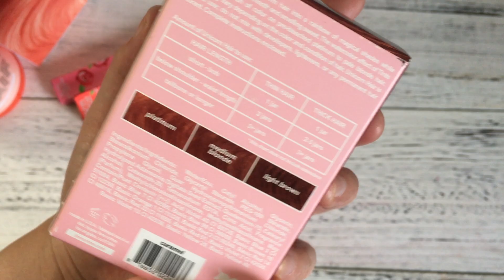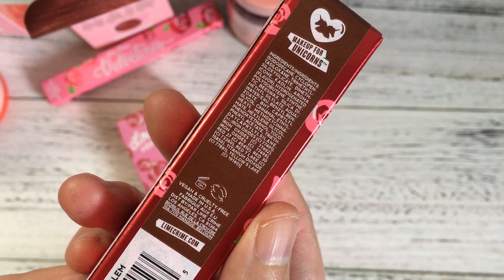Lime Crime HAUL | Velvetines Lip Liner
✨  PRODUCT
UNICORN HAIR FULL COVERAGE
neon peach hair color

UNICORN HAIR TINTS
caramel hair color tint

MATTE VELVETINES
salem matte lipstick

VELVETINES LIP LINER
bittersweet lip liner

BUNDLES
mini lip kit pink (discontinued)
PLUSHIES
tosted marshmallow
VELVETINES LIP LINER
cake lip liner